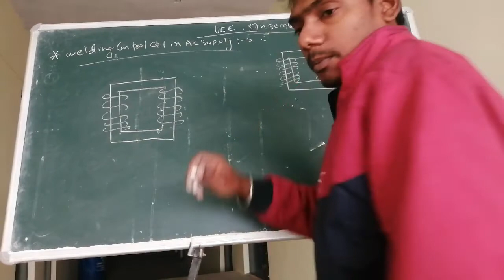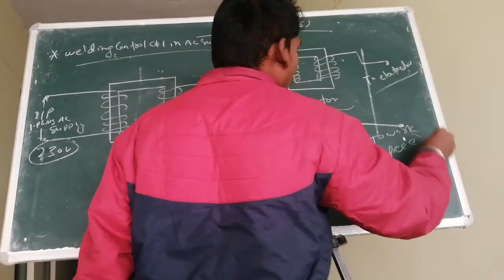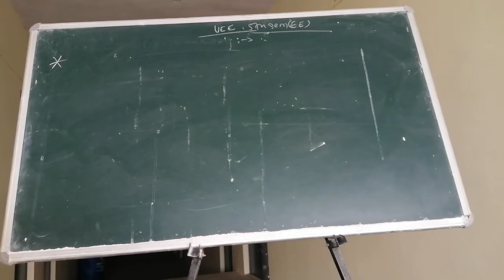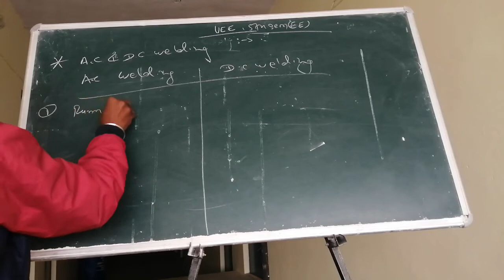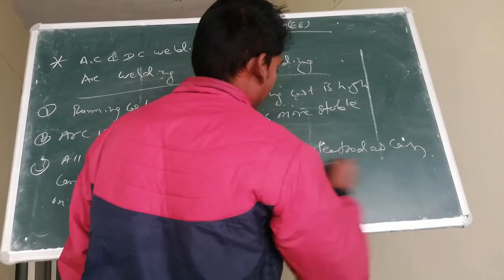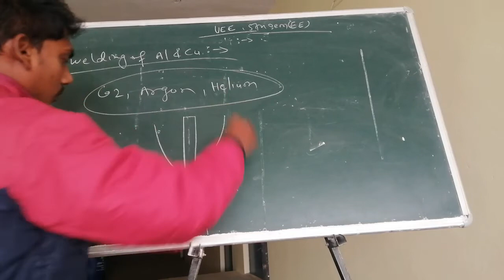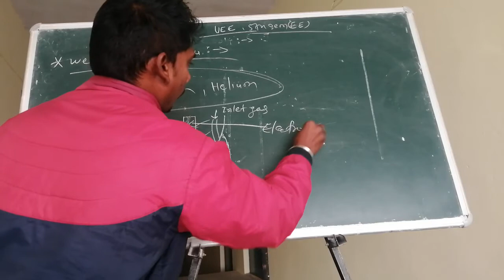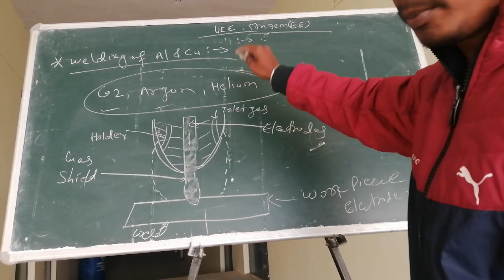UEE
Welding control circuit in ac supply, AC and DC welding, welding Cu or Al